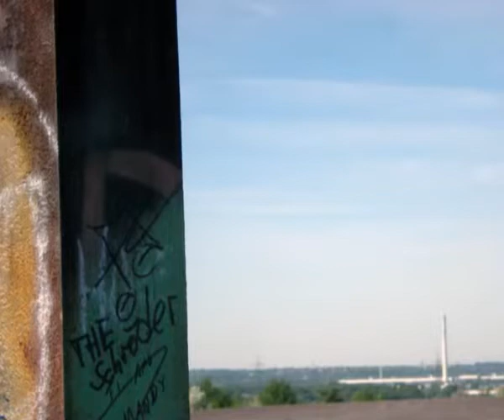ruhrgebietMITTE _Serra Bramme für das Ruhrgebiet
Serra Plastik auf der Schurenbachhalde in Altenessen Panoramabklick über das Ruhrgebiet